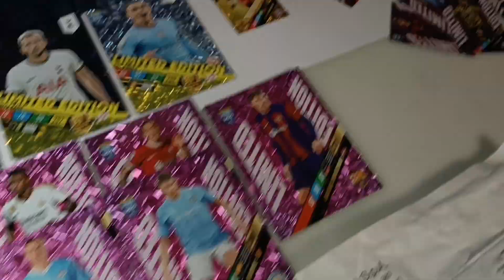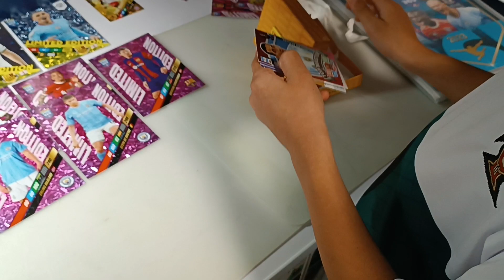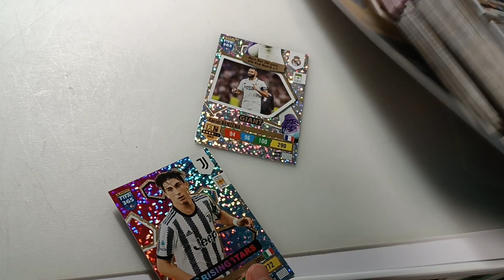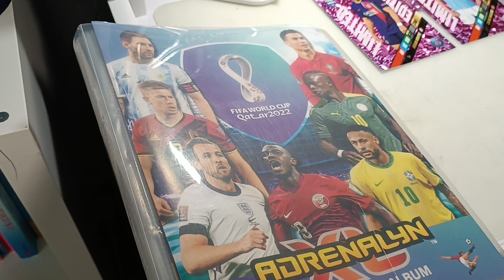Panini mail! 2 albums completed!! (bonus Limited edition!)